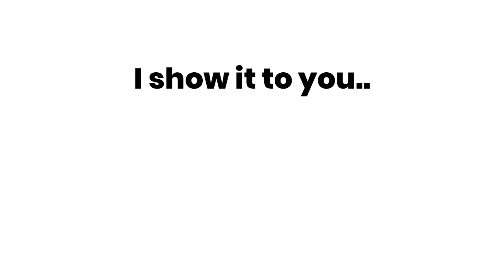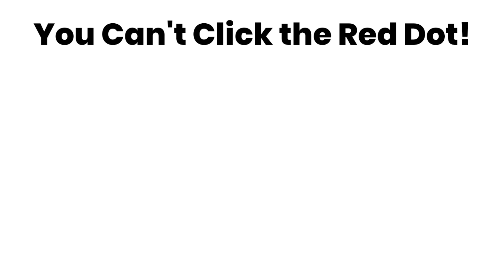You Will Forget Everything in 5 Seconds! [💯]